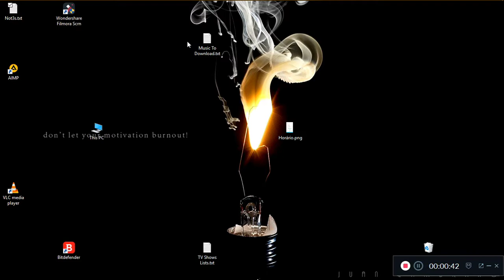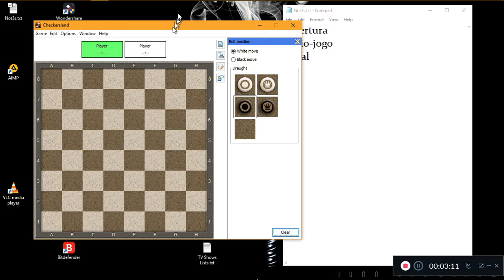Jogo de Damas na Regra Moçambicana - Termos Técnicos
Vídeo em que veremos os termos técnicos usados no estudo do jogo de damas.